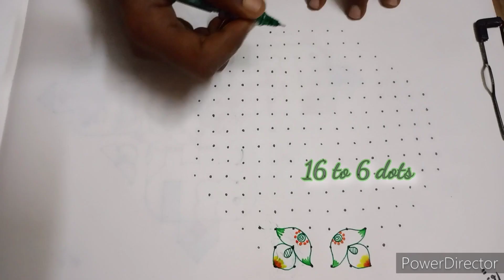New year 2022 special rangoli/16 to 6 dots new year special rangoli/new year muggulu/new year kolam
Hi friends,

here i upload 16 to 6 dots beautiful latest design simple & easy rangoli design @JennisIdeas .. And also i want to upload more and more beautiful creative rangoli kolam muggulu design.. 16 to 6 dots rangoli 16 to 6 dots kolam 16 to 6 dots muggulu 16 to 6 dots kolangal 16 dots rangoli 16 dots muggulu 16 dots kolam 16 pulli kolam 16 pulli kolangal..

My tutorial will show you how to draw beautiful indian traditional art patterns using materials such as dry rice flour, coloured sand and flower petals rangoli designs..

Kolam is a form of drawing that is drawn by using white powder mixed with rice flour.. and synthetically coloured powder in the entrance of the house.. kolam is a auspicious and symbolic which runs deep into our culture..

Everyday women used to wake up at early morning and clean up the entance of the house, then sprinkle water and decorate the entrance of their house with this beautiful rangoli..

My videos include all types of kolam like sikku kolam neli kolam melikala muggulu kambi kolam chinna kolam chikku kolam rangoli kolam padi kolam.. you may draw the lines step by step as it is shown in this video & each of my video will be have awesome newyear muggulu sankaranthi muggulu chukkalu muggulu chukki rangoli daily kolangal pulli vacha kolam pongal rangoli diwali rangoli easy kolam patterns karthikai masam rangoli deepam rangoli diya muggulu vinayaga chathurthi muggulu varalakshmi viratham muggulu tipkyanchi rangoli dhanurmasa rangoli rathasapthami special rangoli vinayagar chathurthi special rangoli vinayagar chavithi muggulu ganesh chathurthi special kolangal pongal kolam sikku kolam poo kolam peacock rangoli designs pandaga muggulu padi muggulu padi kolam pulli vacha kolam melika muggulu kambi kolam gokulastami special rangoli janmastami special rangoli krishna jayanthi kolam lord krishna rangoli friday kolam flower rangoli festival rangoli beginners rangoli simple muggulu pulli kolangal small kolam easy kolam friday muggulu festival rangoli flower muggulu melikala muggulu all dots rangoli dots rangoli design pulli kolangal navaratri special rangoli saraswathi pooja rangoli vijayadhasami rangoli new year rangoli new year kolam pongal kolam sankaranthi muggulu sankaranthi bhogi kundala bhogi rangoli pongal rangoli too..

00:00 Welcome to Jenni's Ideas
00:11 Dots Layout
00:15 Beginning of the kolam
01:34 Middle of the kolam
03:02 Complete kolam